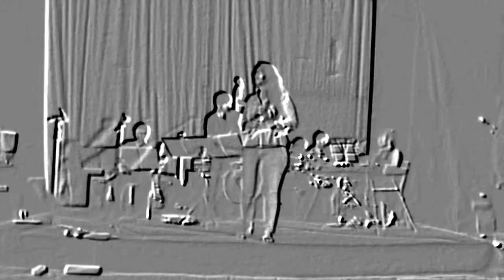Tea For Two - Kirana Big Band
Etawa Jazz Club 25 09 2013
Achi - Vocal